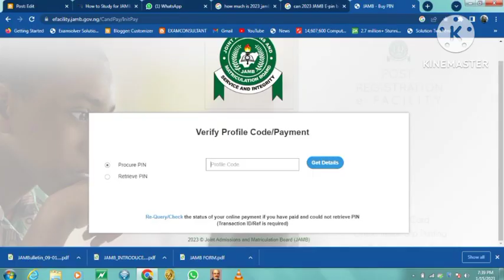Do You Know That Your JAMB E-PIN Can Be Purchased Online.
Good Day Ladies And Gentleman.
This is Mr. Reuben Official YT channel.
CEO EXAMCONSULTANT ACADEMY.
WhatsApp Through
jamb e-pin,
jamb latch,
jamb tutorialsjamb,
jamba lakidi jala mitai,
jambalaya,
jambalaya recipe,
jamby el favo,
jamboo spice,
jambo jote,
jambo,
jambalaya hank williams,
jambi tool,
jamba lakidi jala mitai dj song,
jamb question,
jamb question falz ft simi,
jamb question remix ft falz,
jamb e ekel arden,
jamb question lyrics simi,
jamb syllabus 2023,
jamb repair and reinforcement kit,
jamb door frame,
jamb likely zackey,
jamb tutorial 2022,
jamb around,
jamb admission letter,
jamb apex,
jamb and reveal in door,
jamb and sweet,
jambu alas,
jamb audio,
jamb admission,
jamb app,
jamb and undercut saw,
a jamboree,
a jambi,
a jamba,
a jambo,
a jambalaya recipe,
a jamboard,
a jamboy,
what is a door jamb,
a jambiya song,
a jamby el favo,
jamb biology tutorial 2022,
jamb bk. mukhed nanded maharashtra,
jamb brochure 2022,
jamb bhajan,
jamb biology tutorial,
jamb bts,
jamb box switch,
jamb bk,
jamb biology,
jamb biology syllabus 2023,
burndt jamb weezer,
broken door jamb repair,
burndt jamb guitar,
burndt jamb live,
burndt jamb weezer lyrics,
broken door jamb,
burndt jamb weezer cover,
bifold door jamb installation,
burndt jamb instrumental,
biology jamb questions and answers,
jamb chemistry tutorial,
jamb caps 2022,
jamb cut off mark 2022/23,
jamb caps,
jamb class,
jamb caps admission status 2022,
jamb class online 2022,
jamb chi maharani,
jamb change of course 2022,
jamb cut off mark 2022,
c jam blues,
c jam blues oscar peterson,
c jam blues duke ellington,
c jam blues backing track,
c jam blues piano,
c jam blues jazz band,
c jam blues piano tutorial,
c jam blues red garland,
c jam blues guitar,
c jam blues dave wolpe,
jamb door,
jamab drums,
jamab dance,
jamab dance steps,
jamab drums tamil,
jamab drums music,
jamab drums coimbatore,
jamab drums dance,
jamab dance tamilnadu,
jamab drums whatsapp status,
djembe,
hd jumbo,
djamba,
djambi,
d jammu,
door jamb installation,
door jamb repair,
door jamb extension installation,
door jamb assembly,
door jamb repair kit,
jamb exam,
jamb english,
jamb economics syllabus 2023,
jamby el favo la carta,
jamby el favo hoy,
jamby el favo ausente,
jamby el favo disney,
jamby el favo cuernu,
jamby el favo ven,
jamby el favo letra,
e jumbo,
e jambre,
elevator jamb doors,
elevator jamb doors 1 hour,
exterior door jamb repair,
exterior door jamb replacement,
exterior door jamb installation,
exterior door jamb,
ezy jamb installation,
elevator jamb doors piano,
jackfrags,
jamb form comedy,
jamb form,
jamb force,
jackfruit,
jackfunny313,
jackfruit recipes,
jackfed,
jackfrostminer,
jackfruit drawing,
f kambi,
fix door jamb,
fix door jamb gap,
fix door jamb hinge side,
front door jamb replacement,
falz jamb question,
front door jamb repair,
fix door jamb strike plate,
filling door jamb hole,
fix tight door jamb,
jamb government tutorial 2022,
jump game,
jump good,
jump game leetcode,
jump glee,
jump guitar cover,
jump girls aloud,
jump guitar lesson,
jump game 2 leetcode,
jump gonoodle,
g jambi full movie,
garage door jamb,
garage door jamb replacement,
gulab jamun,
gap between door and jamb,
government jamb past questions,
garage jamb replacement,
gap in door jamb,
garage door jamb seal,
government jamb 2022 questions and answers,
jamb house and garden,
jamb hatdog,
jamb hotdog,
jamb hinge template kit,
jamb hinge jig,
jam handle,
jamb hinge template,
jamb header,
jamb handles,
jamb hammer rows,
oho jambiya song,
oho jambiya song making,
oho jambiya dj song,
oho jambiya,
oho jambiya song goreti venkanna,
oho jambiya video song,
oho jambiya goreti venkanna,
oho jambiya dj song whatsapp status,
oho jambiya song whatsapp status,
oho jambiya song rahul sipligunj,
jamb installation,
jamb in door,
jamb igra,
jamb ittige,
jamb igra pravila,
jamb igra sa kockicama,
jamb in window,
jamb igra listici,
jamb igrica,
jamb ibass eligibility checker 2022,
ijambo ryahindura ubuzima bwawe,
ijambo ry'imana,
ijambo ryahindura ubuzima,
ijambo rye rirarema,
ijambo rya perezida kagame 2022,
ijambo ryahindura ubuzima by dashim,
ijambo ry'imana 2022,
ijambo,
ijambo rya perezida kagame,
 jaru
 jam
jamb switch installation,
jamb saw manual,
jamb switch,
jamb student labinot,
jamb sill neper rruge,
jamb sill guard,
jamb samarth,
jamb syllabus 2023 for biology,
jamb tracks,
jamb tutorial 2023,
jamb tutorial,
jamb tutorial english,
jamb tutorial physics,
jamb tips,
jamb tutorial mathematics,
jamb tricks,
jambu tree,
jamb tactics,
tubular door jamb,

jamb update 2022,
jamb use of english,
jamb update 2023,
 1 motherboard,
120 days to jamb chemistry,
 federal raid,
how to score 300 in jamb,
 1 9